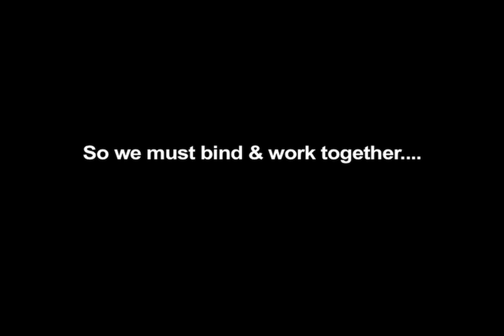TRAUMA TRAILER.mov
This is the trailer for Topper Carew's newest documentary "Trauma" which illuminates the pain and healing survivors, families and the community must address after a murder.   Trauma was created for Bostonians for Youth, an event created by Trinity Boston Foundation as a call-to-action to change the odds for Boston's youth. Trauma will premier at Bostonians for Youth on April 5, 2011.